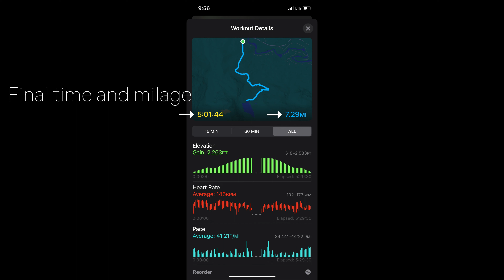Hike to Lake Serene With Us!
Come hike up to Lake Serene with us! We see some beautiful waterfalls along the way and we get to do some water crossings.

ari_rawri
the_rube